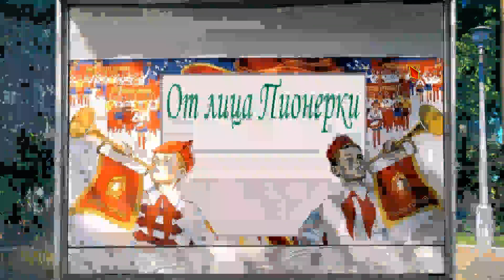Бесконечное лето - Ты (не) изменишься (Поставил на место ОД)